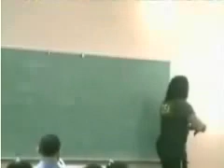Pousses à cannettes Soi en pied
Les accidents drôles